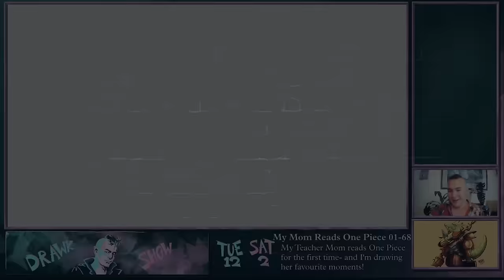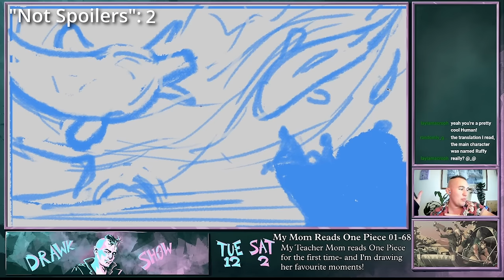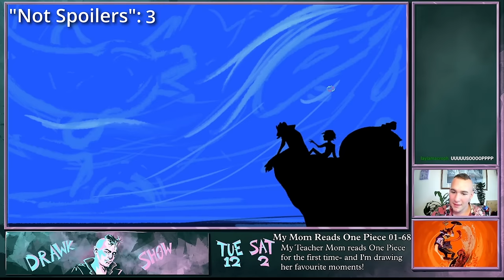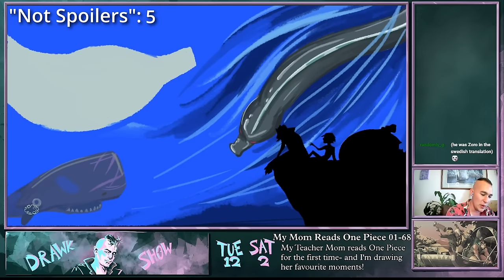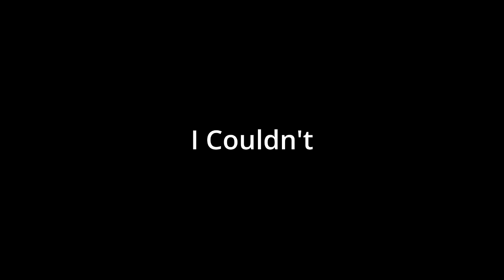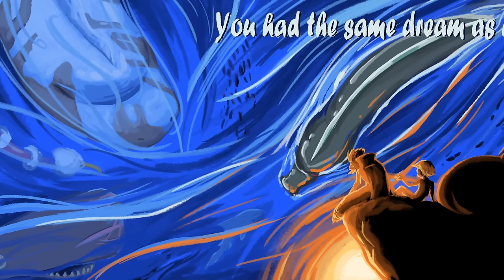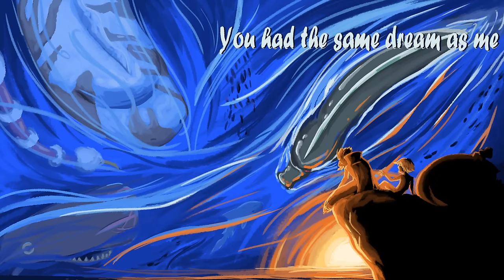My Teacher Mom Reads One Piece (Her First Manga) - Early East Blue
Drawk brought his mom on the stream to read through us favourite ever story with him: One Piece. In this video they cover up to chapter 68 of One Piece, discussing all the best and the worst of the series up to that point!

This conversation comes from the Drawk Show stream- and hey, if you liked this, you might like that, too. Or you might want to be a guest on the Drawk Show! Well, check out these links below for both of those incredible opportunities.

Come over to the Discord to hang, chat, and pitch yourself as a guest!
Or head to Twitch to watch The Drawk Show live every Saturday!
Ending music is Relaxed Vlog by Ashot-Danielyan

One Piece Manga readthrough review east blue luffy zoro usopp anime drawing digital art speeddraw discussion podcast devil fruit buggy kuro mihawk